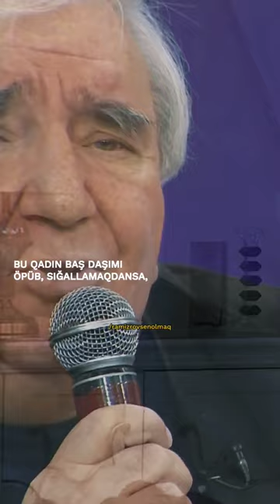Ramiz Rövşən- Qara paltarlı qadın